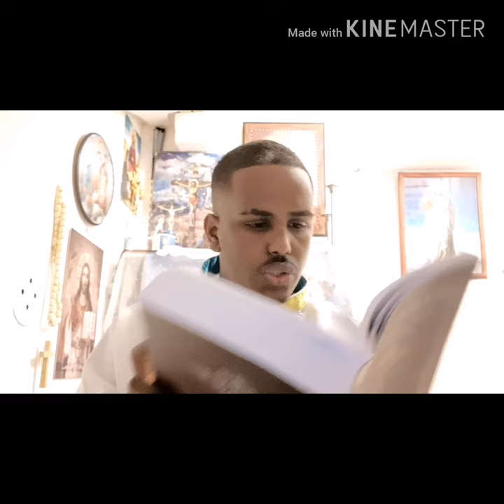እዋናዊ መልእኽቲ . ብዲ. ፋኑኤል ንጉሰ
“ ኣቱም፡ ነብያት ብተዛረብዎ ዅሉ ንምእማን ልቦም ዝደንጐየ ዓያሱ፡”
   ወንጌል ሉቃስ 24፥25